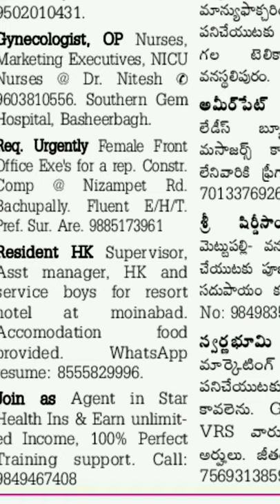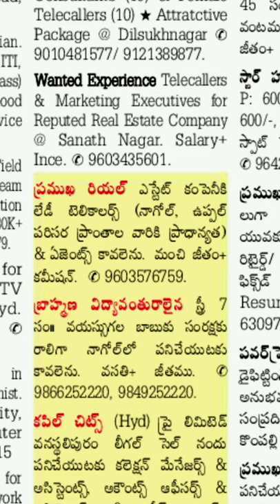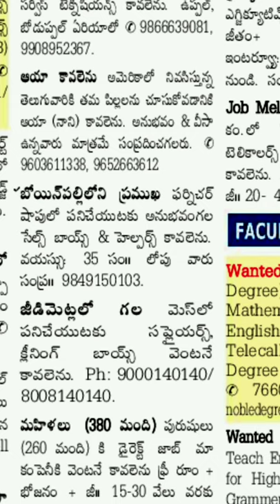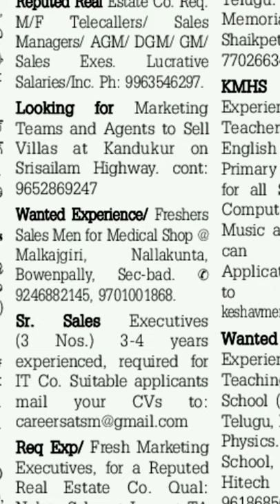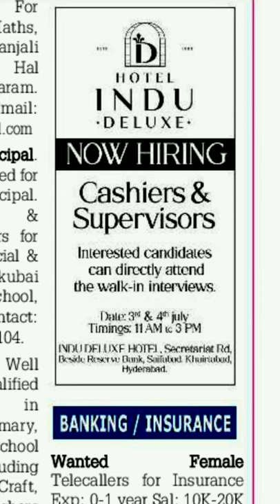Today jobs in Hyderabad||Jobs in Hyd||Jobs in Telengana||latest job vacancies in Hyderabad 03-7-2021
Jobs in Telengana
Latest jobs in Hyderabad
Latest jobs in Telengana
Local jobs in Hyderabad
News paper jobs in Hyderabad
News paper jobs